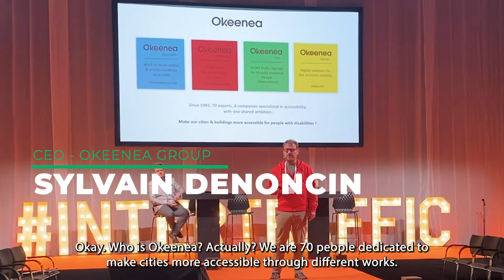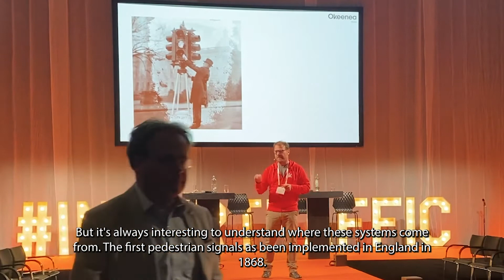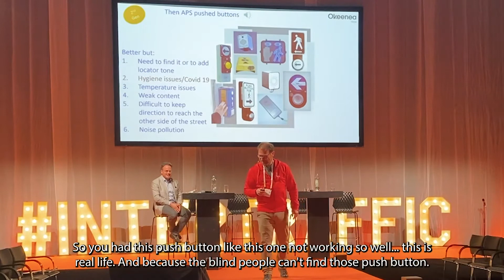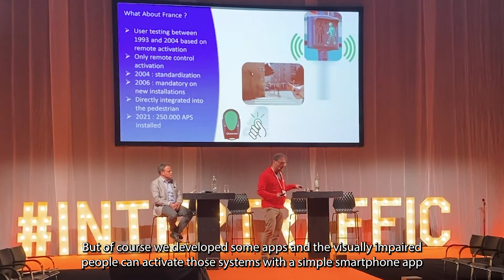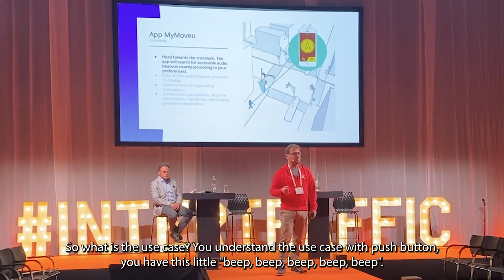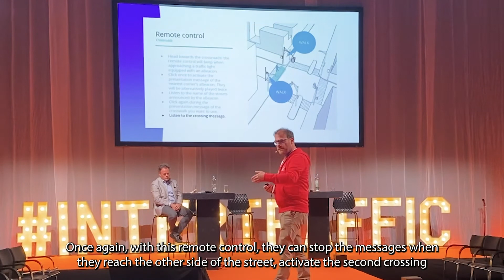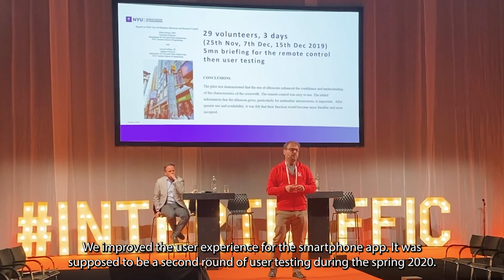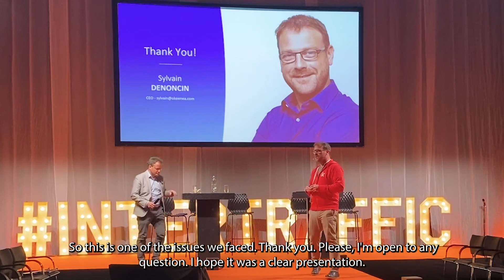Speech Okeenea - Sylvain Denoncin @ InterTraffic 2022 Amsterdam